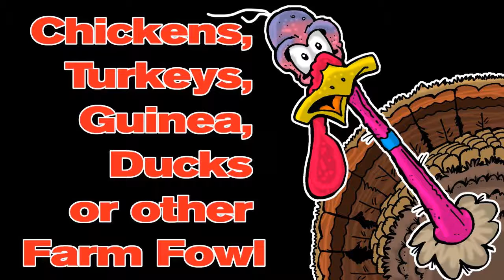NWFL Chicken Swap Trailer Video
A Chicken Swap is a rendezvous of family-owned hobby farmers that gather together in a designated place to Sell, Trade or Swap their Chickens, Turkeys, Guinea, Ducks or other Farm Fowl and related products. The region we are primarily focusing on is Northwest Florida (NWFL); from Pensacola to Tallahassee and from Panama City to Two Egg, all down the I-10 Corridor.